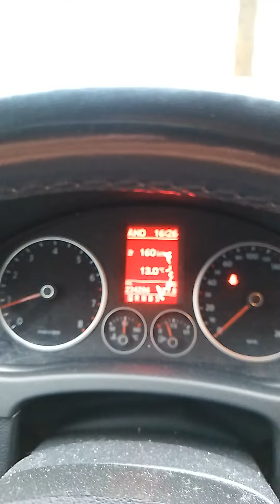20241012 Arsim Gashi Flamur Shala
20241012 Arsim Gashi Flamur Shala